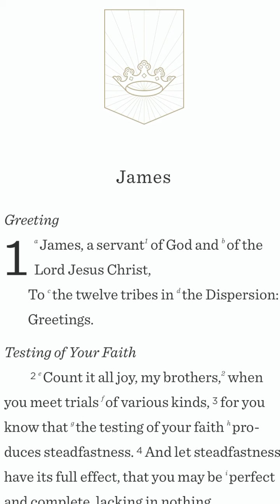4/30/20 Message from Ike Graham